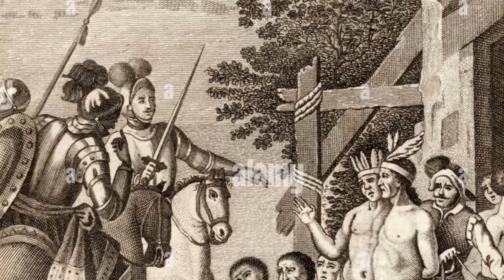EL PRIMER PADRE DE LA PATRIA DE CHILE - PEDRO DE VALDIVIA